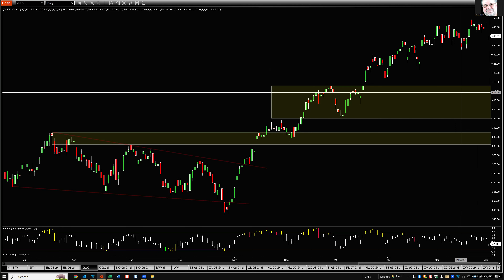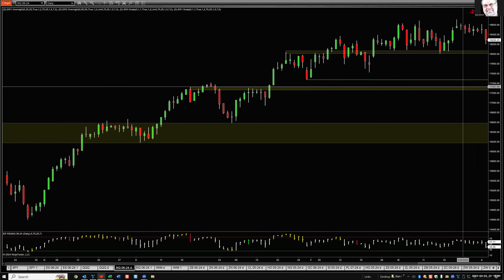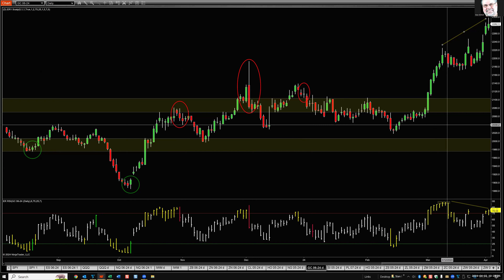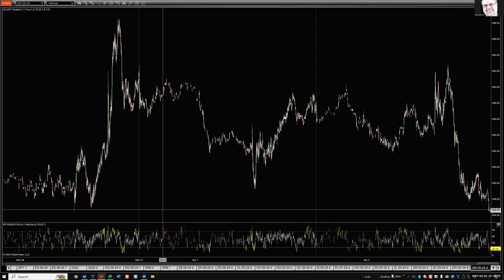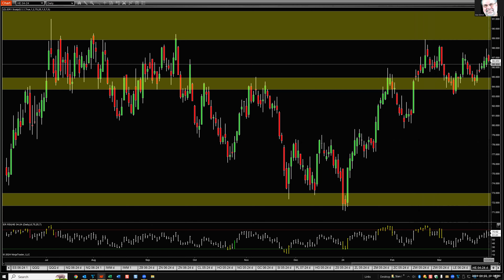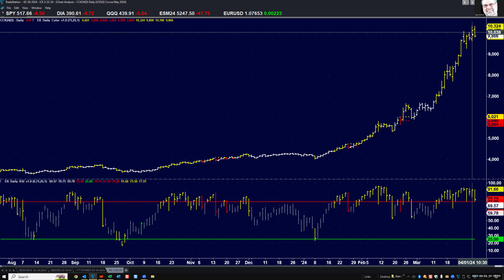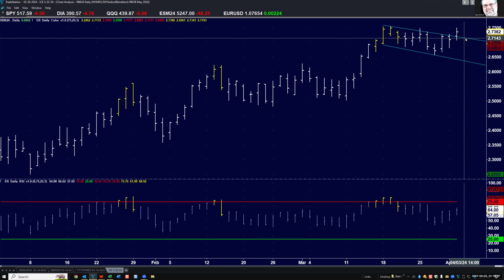04-02-2024 Market Analysis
Sharp break early leads me to believe this one to two month technical bull market correction may have started yesterday.